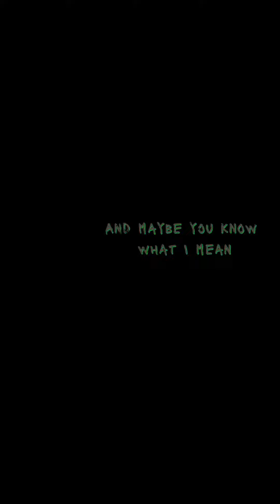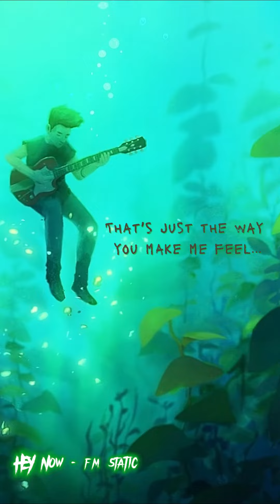Hey Now - FM Static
Fm Static short clip Lyrics

And maybe you know what I mean
Or maybe this is just a dream
I pinch myself just to make sure
But i'm still here and there you are
I wonder why we just met now
It just kind of happened somehow
But here we are together and
That's all that matters in the end
And instantly I feel so complete
It hits me right about the time you kiss my cheek
And you give me this feeling
It's like no other feeling
But it knocks me off my feet
Please don't ask me what I like about you
Cause it's every little thing you do
And that's just the way you make me feel
You can never ask for too much
Cause I'd travel the world just to feel your touch and
That's just the way you make me feel

Please hit likes.. Thank you